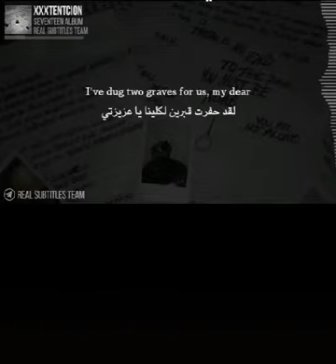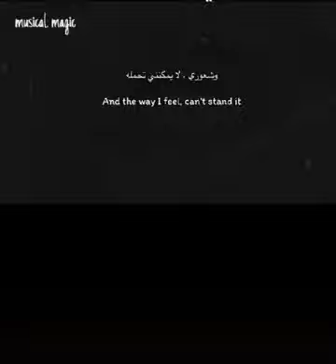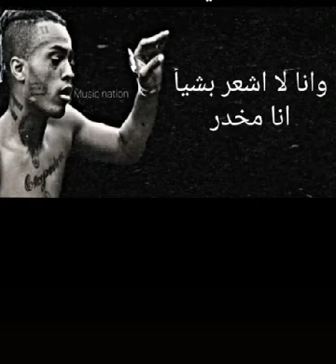The best songs of XXXTENTACION😎😎